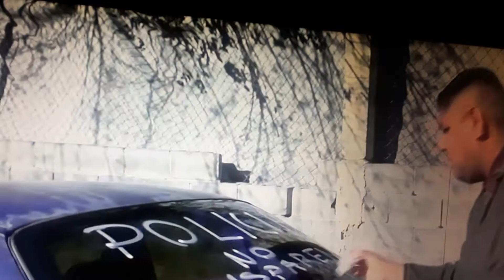En Mexico estan aterrados para q no los ataquen.